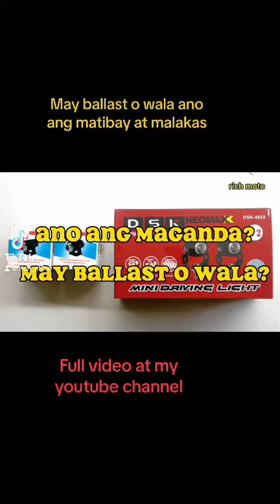May ballast o wala, Ano ang maganda at malaks na MINI DRIVING LIGHT